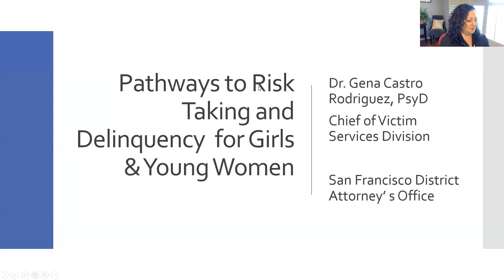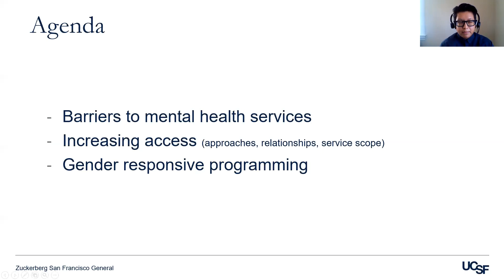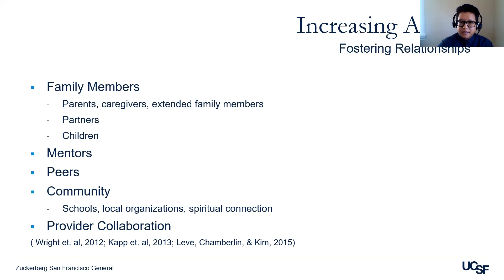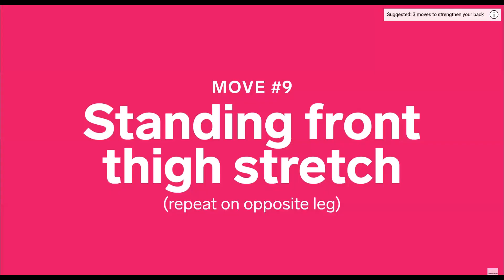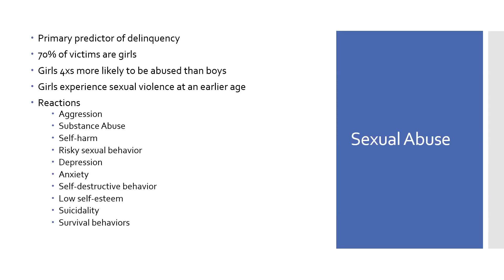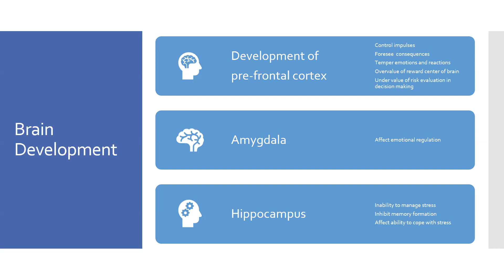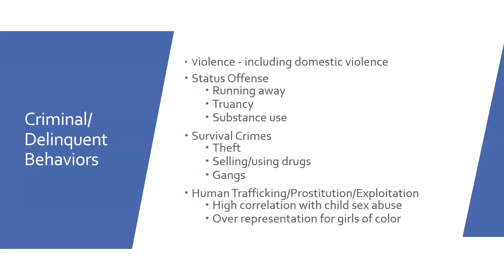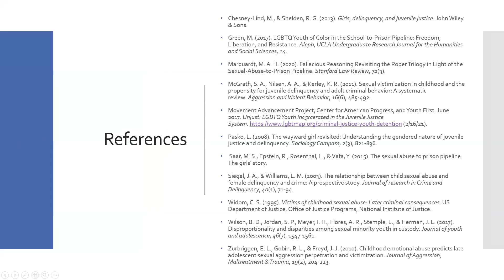Pathways to Delinquency & Risk Taking for Girls & Young Women